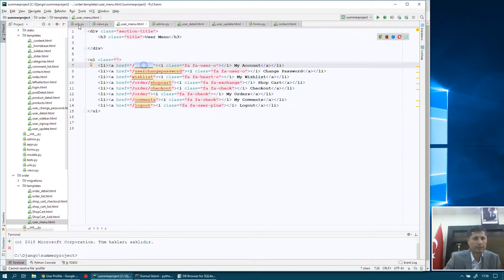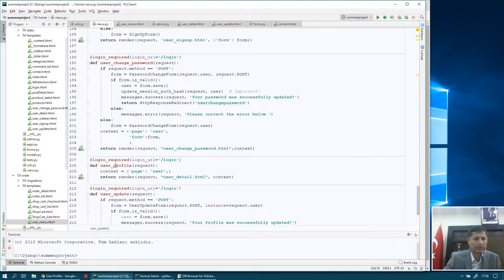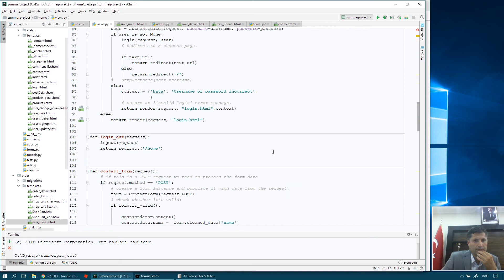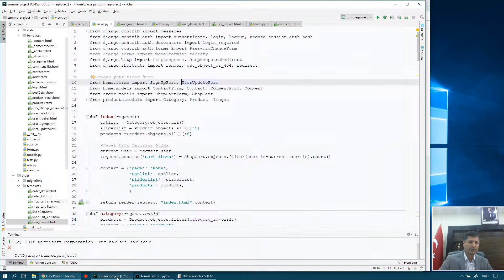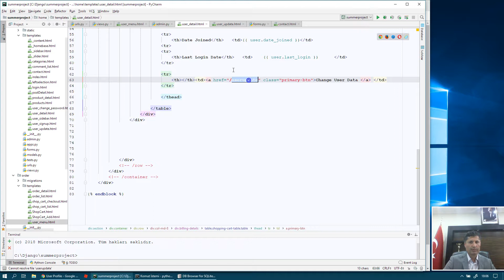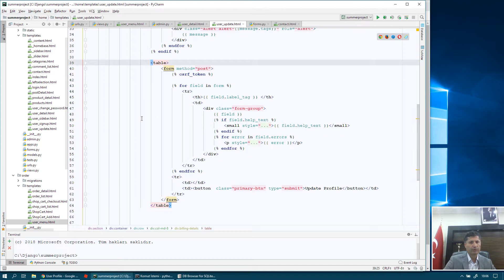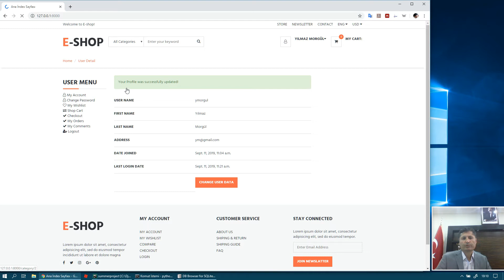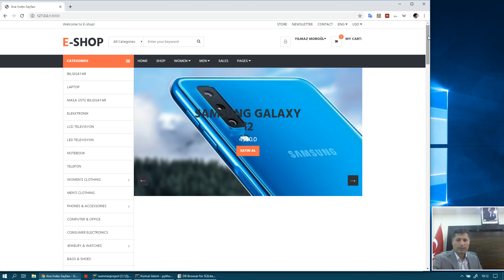18 Django Update User Profile Uye Bilgilerini Guncelleme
Django Update User Profile
Uye Bilgilerini Guncelleme